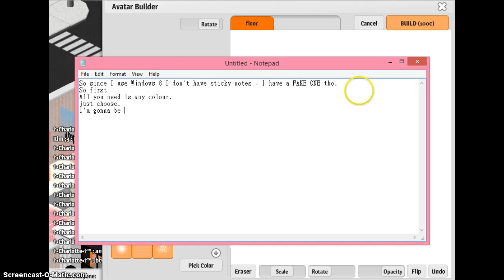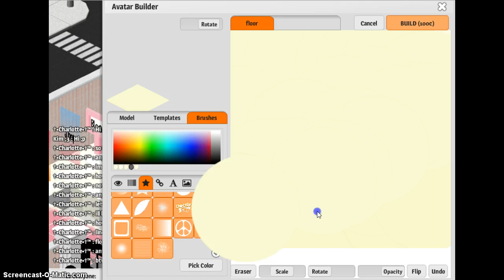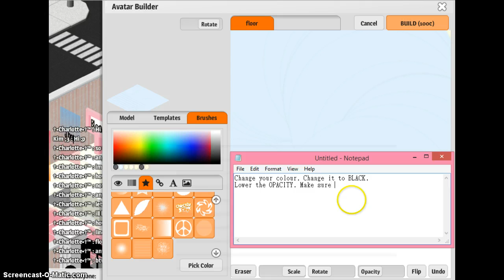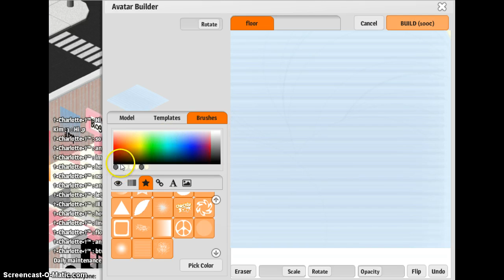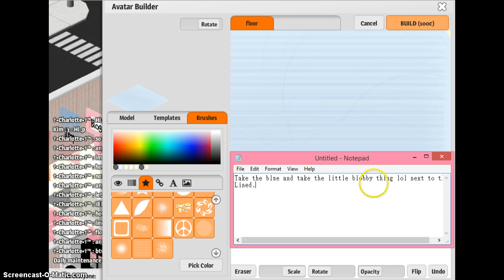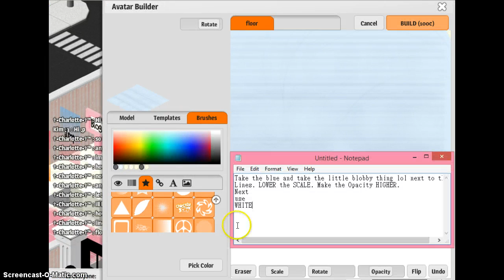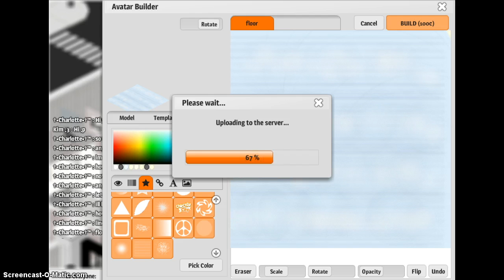Chit Chat City: LINED FLOORING TUTORIAL